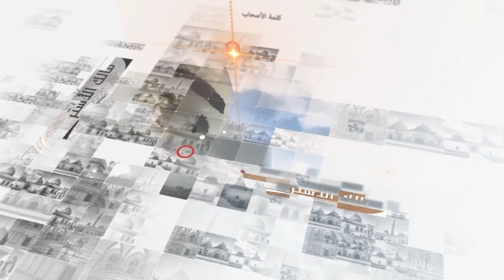كلمة الأصحاب - أبو ذرالغفاري: علي أول من آمن برسول الله صلى الله عليه وآله- الشهيد السيدحسن الشيرازي